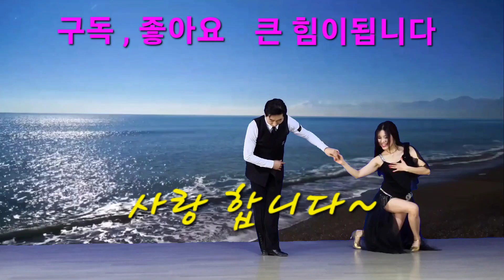블루스 - 애절한음악 채워나가는 이순간 배석철장님과함께~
슬픈 노래,음악이지만 아름답게 들어보고 흐르는 음악에 몸을 맡겨본다
배원장님과 함께~~

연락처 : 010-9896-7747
주소 : 대전시 동구 중동 25-2 3층 박영재 댄스스포츠
학원 오시는길 : 대전역에서 도보 5분거리 (인근 천변도로 및 공용주차장 이용)

- 2022 실버아이 TV 사교댄스 춤신대전 대상 수상

* 2004~현재 전국 댄스스포츠 심사위원 위촉
* 2004 제 8회 국제 댄스스포츠대회 심사위원 위촉
* 2006 코리아 골드컵 전국 댄스스포츠대회 심사위원 위촉
* 2007 세계 벨리댄스대회 심사위원